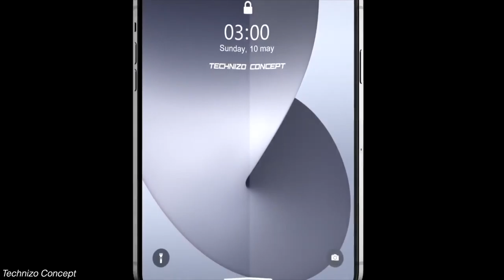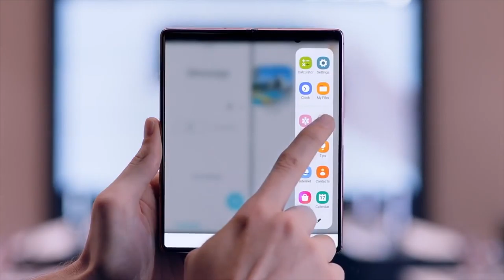Samsung vs Apple The Next Big War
Beyond Galaxy S22 & iPhone 13 Pro. Get ready for the next big war! Samsung vs Apple. Foldable smartphones from Google, Xiaomi, Vivo, Oneplus, Oppo & Apple to arrive soon! Also, Samsung's NEW 50MP Sensor officially coming & More!